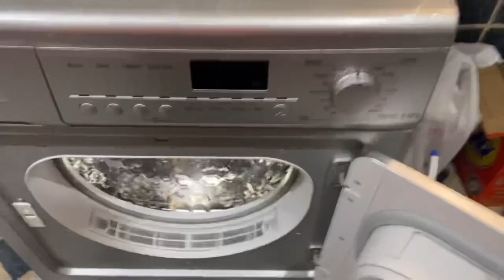PAANO LINISIN ANG WASHING MACHINE AT DRYER?